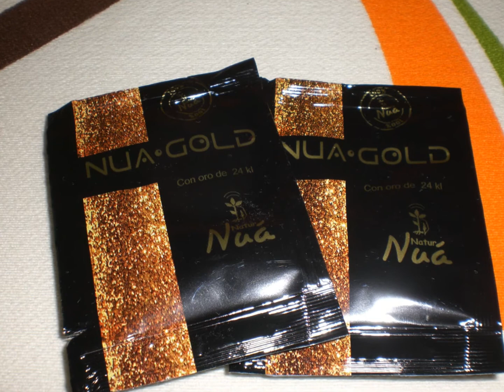Productos Naturnua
(Colaboración)